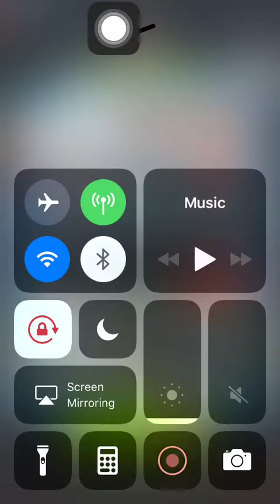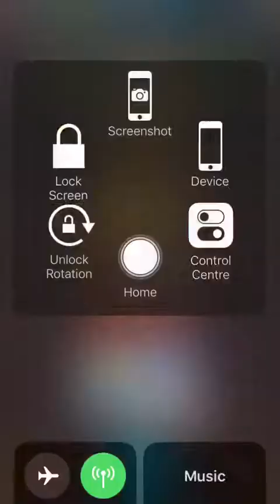Special Mission 3 20200930 Aggretsuko: Short timer Strikes Back! 烈子 Puzzle Gameplay